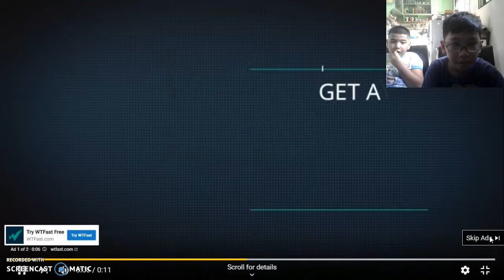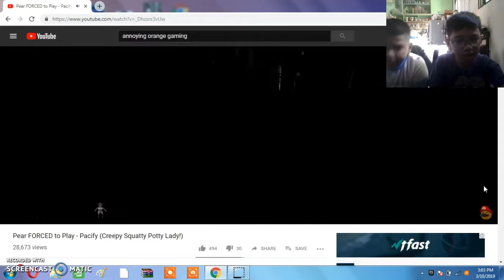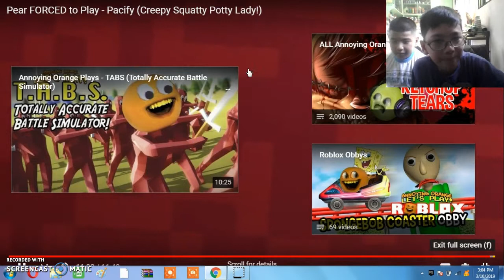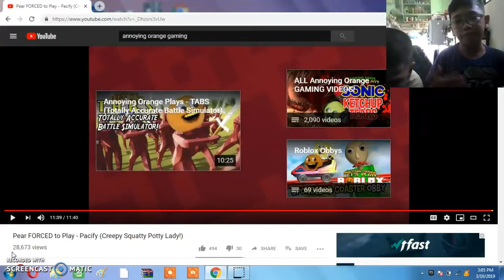DON'T MESS WITH THE LADY...|Try Not To Get Scared AO EDITION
Hey guys! Back again with another Try Not To get Scared video! Today we are reacting to AO's video called Pacify and it got me and my brother scared,but it was worth it...Hope you guys enjoy the video!!!